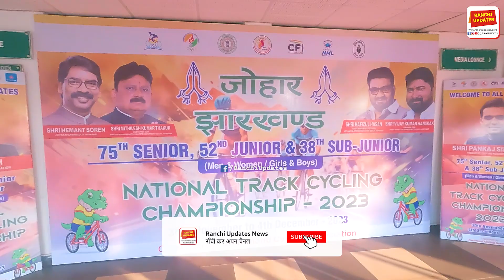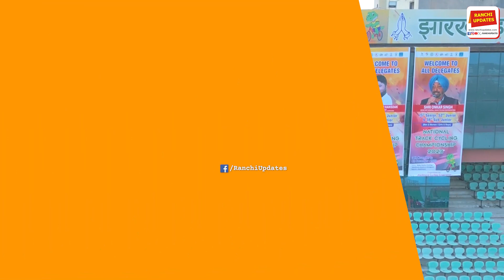National Cycling Competition @ Sidhu Kanhu Cycling Velodrome Stadium, Khelgaon, Ranchi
National Cycling Competition @ Sidhu Kanhu Cycling Velodrome Stadium, Khelgaon, Ranchi @RanchiUpdatesNews

Ranchi Updates - A platform which keeps you updated about our city- Ranchi. Ranchi Updates is inspired by people and their love for Ranchi. We dedicate the page to the wonderful place on planet Earth - Ranchi.

Thank you for joining Ranchi Updates.

Our presence